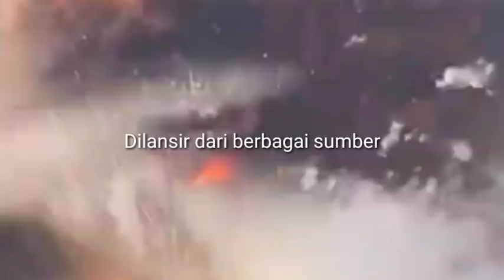Allahu Akbar, Ledakan Dahsyat Beirut, Korban Terlempar Setinggi Ini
Terjadi ledakan sangat dahsyat di Kota Beirut, Lebanon. Ledakan di awali lebakaran gudang penyimpanan Amonium Nitrat.

Sebanyak 2.750 ton Amonium Nitrat yang disimpan menyebabkan ledakan sangat dahsyat.

Radius ledakan mencapai 10 KM. 2.500 orang mengalami luka dan puluhan meninggal dunia.

Ledakan menyerupai Bom Atom.